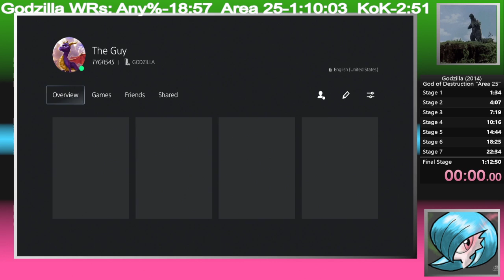Godzilla 2014 King of Kaiju Former WR (2:38:98)